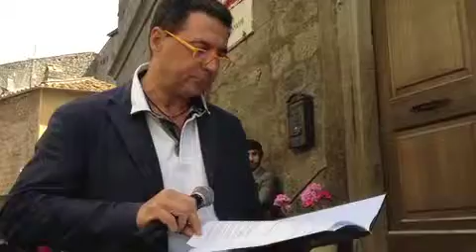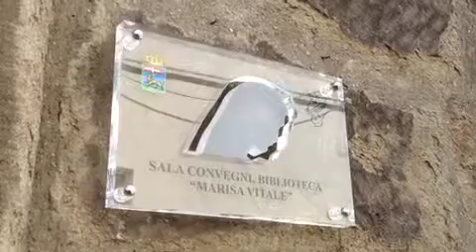5-Settimana del Volontariato. Il sindaco Marini, legge la motivazione dell'intestazione della sala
Viterbo 3 Maggio 2013. Settimana del Volontariato. Il sindaco Giulio Marini, legge la motivazione dell'intestazione della sala a Marisa Vitale, alla presenza del padre di Marisa e del marito.